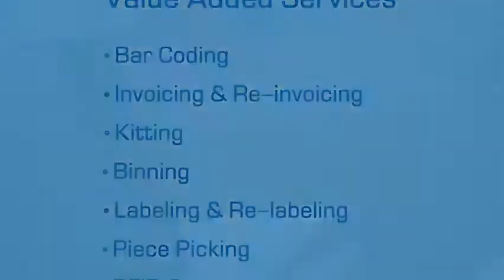Kerry Indev Free Trade Zone Warehousing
The Free Trade Zone Warehousing is a special category of territory, similar to an SEZ and is deemed to be a foreign territory. It offers several logistical and business advantages to both importers & exporters alike.